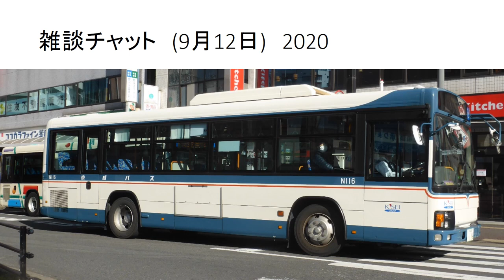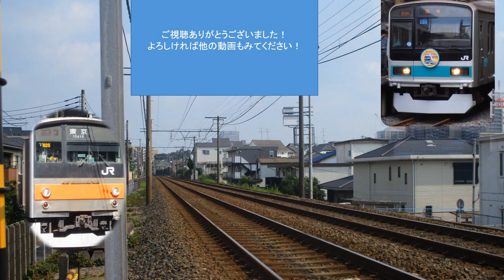雑談チャット